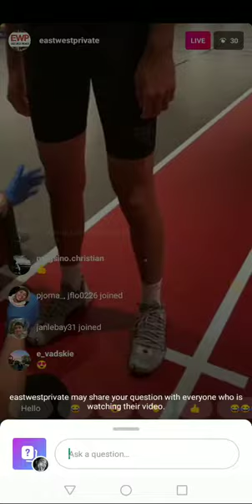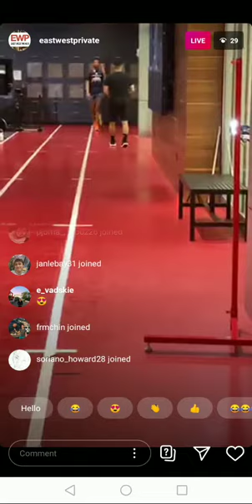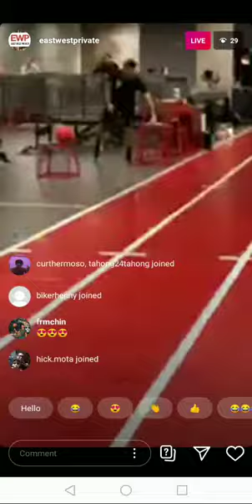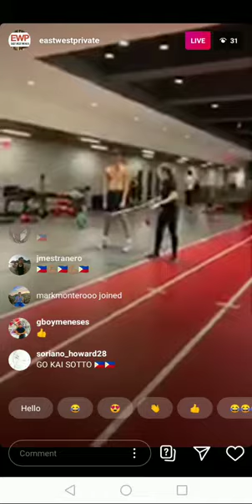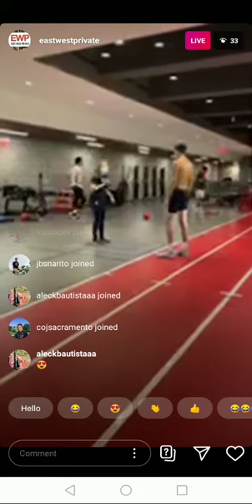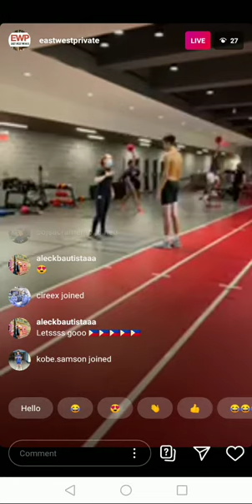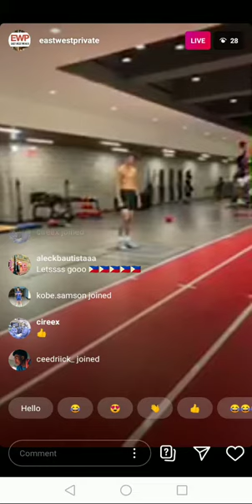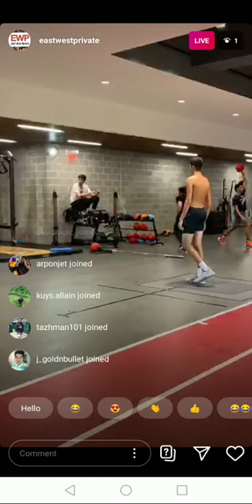2nd day p3 of kai sotto and sage tolentino